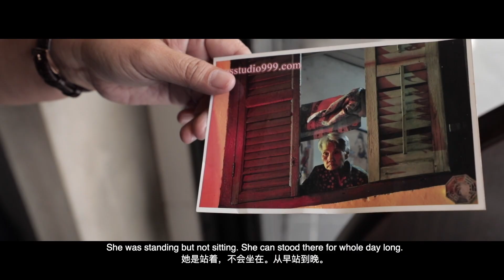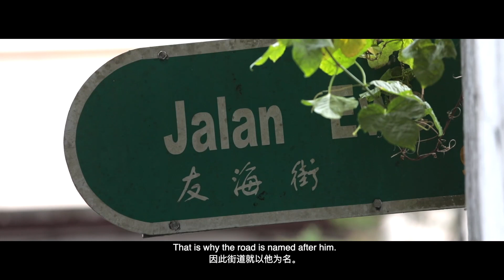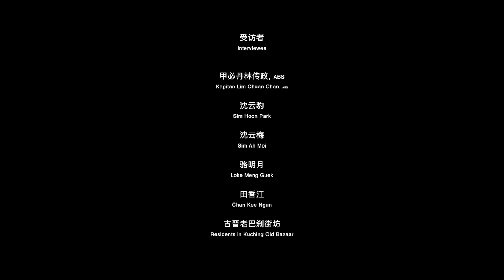The Story of Kuching Old Bazaar - KOB Episode 01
The Story of Kuching Old Bazaar -  Episode 01